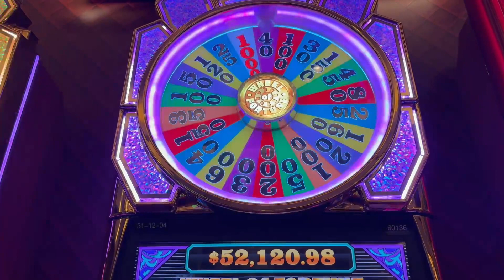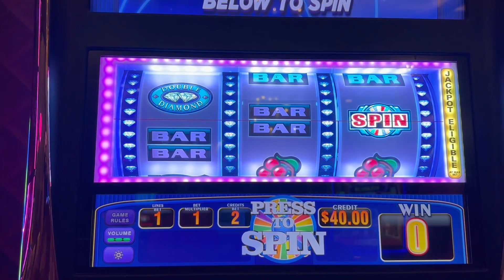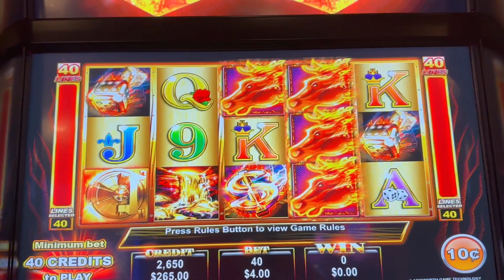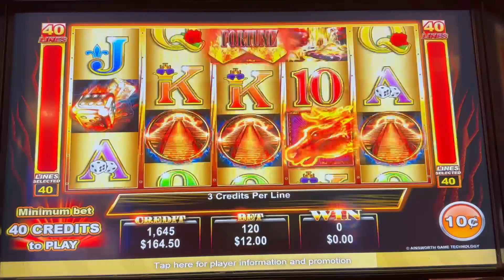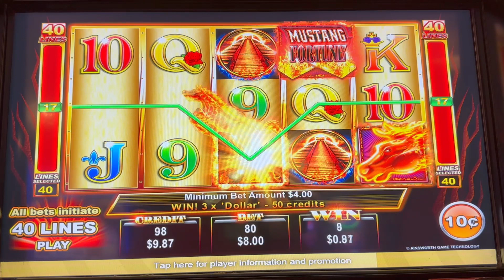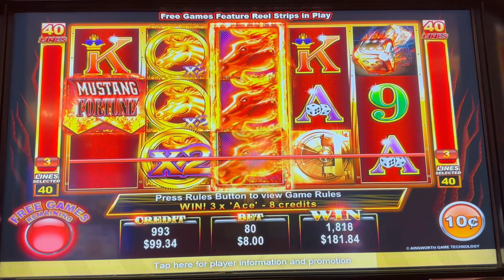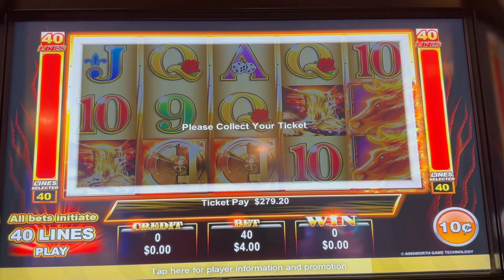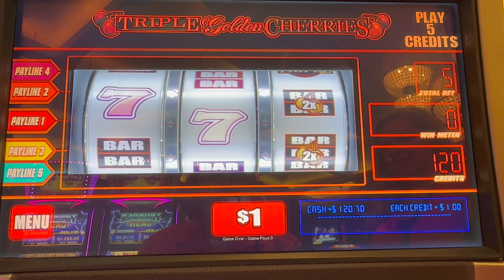Here We Go Again...Wheel of Fortune, Mustang Fortune & Triple Golden Cherries...Let's Go!